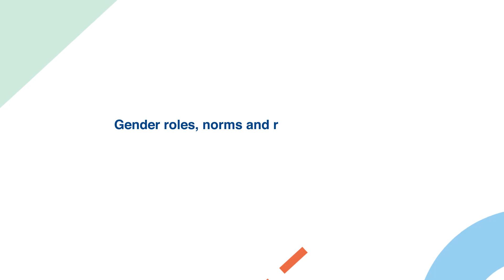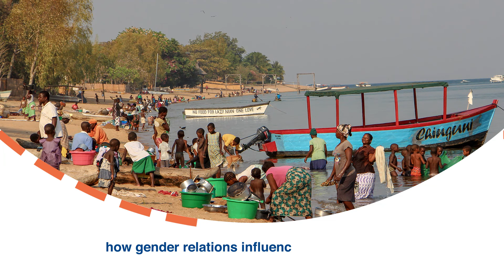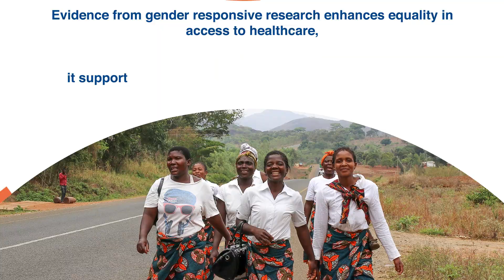TDR’s Intersectional Gender Research Strategy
Watch our video, and learn more about TDR’s Intersectional Gender Research Strategy